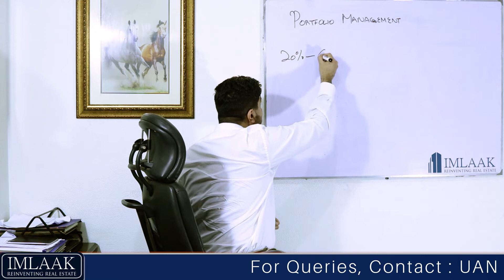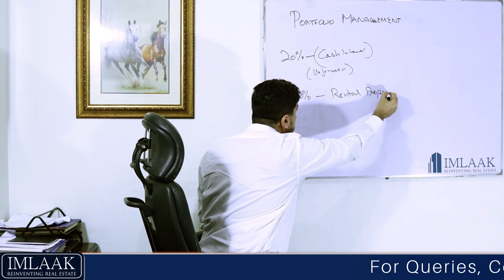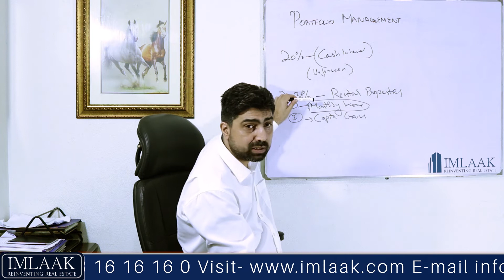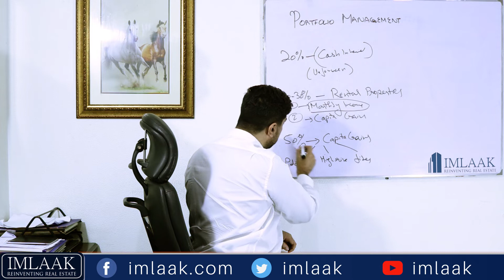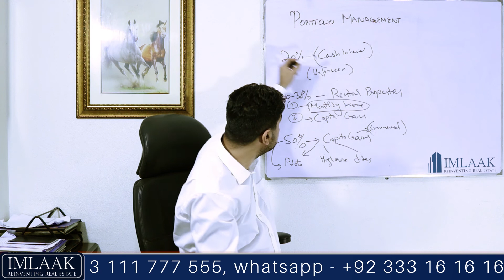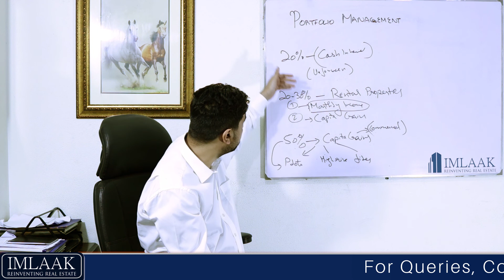Portfolio management is the name of the game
Today I will make a video about "Portfolio management is the name of the game"

A properly managed portfolio will help you maximize your returns. There is no shortcut to creating wealth and if you keep investing haphazardly then you are more likely to make losses.

Good planning and financial management can turn your dream into reality. The tips  I have shared in this video are just one of the many, you need to consider before you invest in real estate.

Beginning of the real estate uptrend | Trend following strategies | Real estate in Pakistan

Crowd mentality may harm your investments | Pakistan real estate investments

Under developed areas post (Covid-19) | Real Estate in Pakistan

Investing in real estate post Covid-19 | Commercial plots | Real Estate in Pakistan